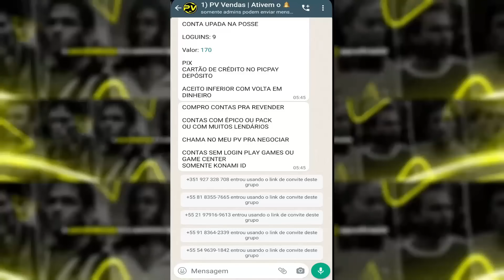Forma Proibida!😈 Esse adversário é muito chato no eFootball 24 Mobile